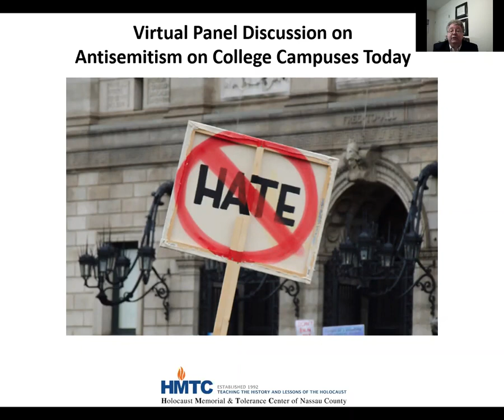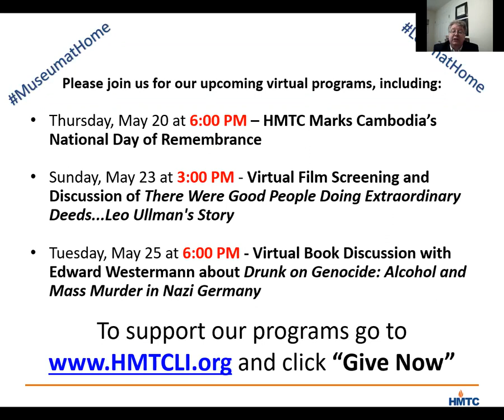Antisemitism on College Campuses Panel Event - May 2021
In this virtual panel discussion, three recent graduates share their experiences about facing antisemitism in various forms on their college campuses and offer ideas about productive ways for students to respond to the antisemitism they face. New York State Senator Anna Kaplan, who has proposed legislation to combat antisemitism and hate speech, leads off the program with her introductory remarks.